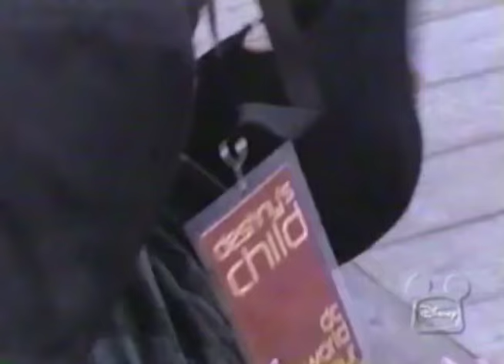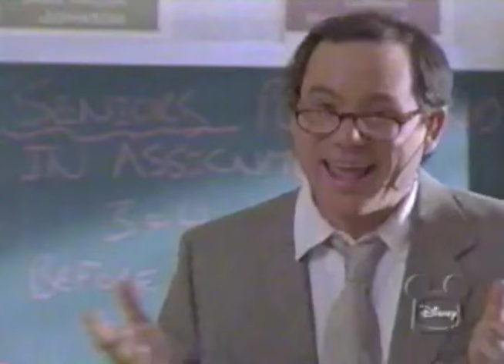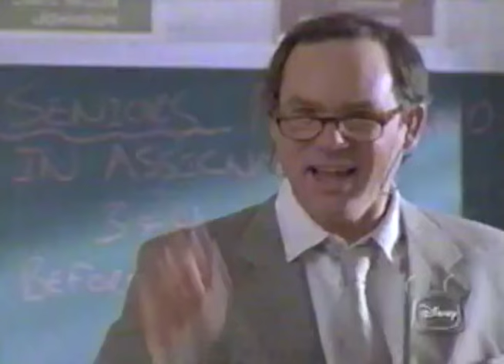The Famous Jett Jackson "Backstage Pass" RARE Destiny’s Child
Destiny's Child guest appearance on Disney Channel's Jett Jackson.  RIP.

This was my own recording, converted to digital.